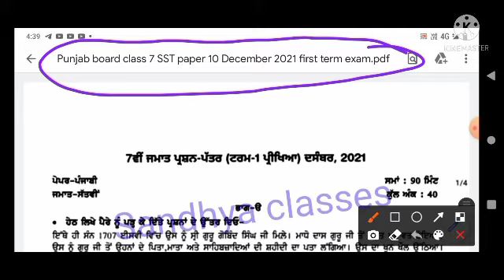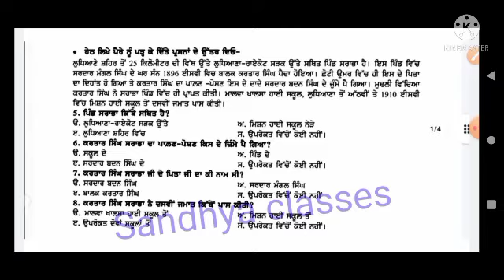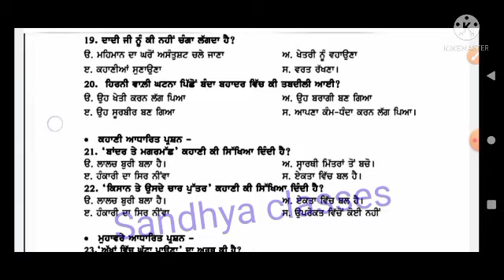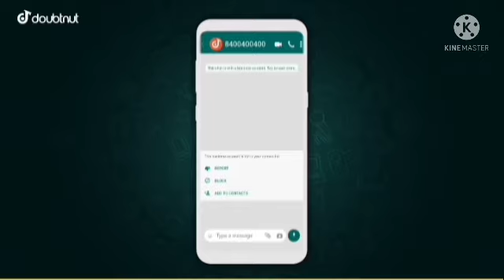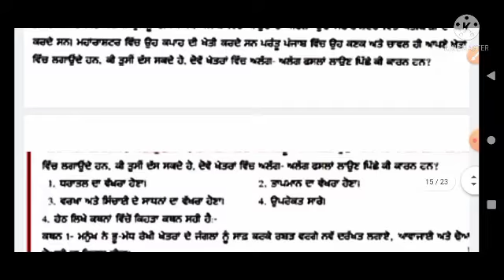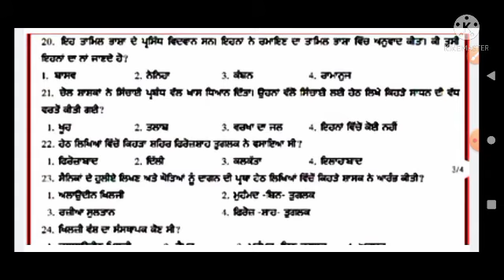PSEB board class 7th social science paper // PSEB paper exam Trem-1 2021 10 दिसंबर को यही आएगा पेपर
PSEB board class 7th social science paper // PSEB class 7th social science paper exam Trem-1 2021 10 दिसंबर को यही आएगा पेपर

1) Apne Doubt ki photo kheecho
2) Sawal ko crop karke send karo
3) Turant Video Solution pao

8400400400 par Whatsapp karke apne sabhi Doubt ko kardo out!!